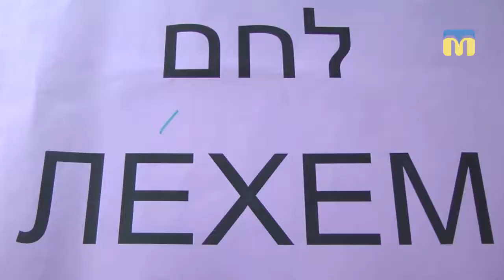21.11.2018. Новий день. Рубрика "Слово дня": לחם (ЛЕХЕМ)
Вивчення будь-якої іноземної мови вимагає терпіння та наполегливості.
І вже за деякий час ви будете володіти мінімальним набором слів та фраз, які допоможуть у спілкуванні.
Іврит одна з найскладніших мов світу.
Разом з миколаївцями розбираємось у значенні слова «ЛЕХЕМ».